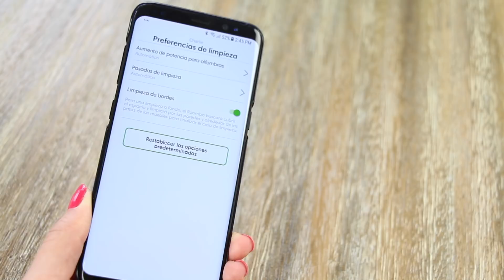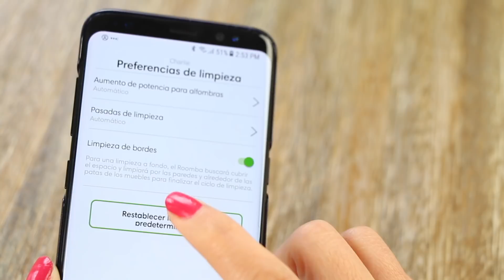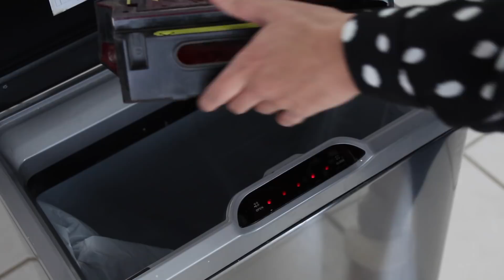iRobot® Roomba® 980 Robot Aspirador | Review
Hola chicas y chicos! Este video esta lleno de información de todo lo que necesitas saber sobre la Roomba 980 Robot Aspirador.